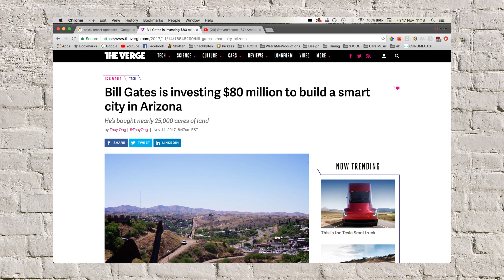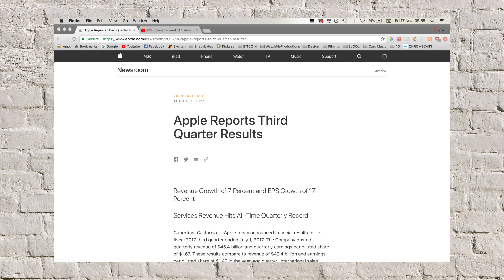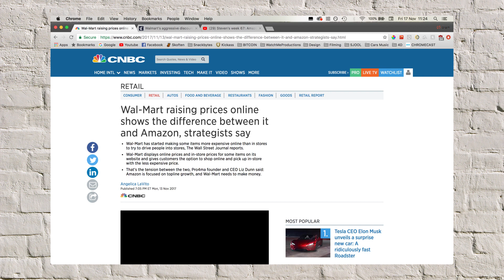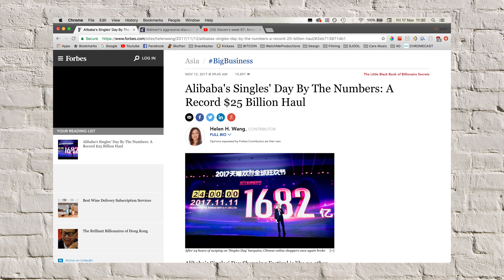Steven's week 68: Bill Gates creates the smartest city of the US and REAL driverless cars are here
Bill Gates bought a huge piece of land in Arizone to create one of the smartest cities on the planet: only driverless cars, new style schools, automated processes...
Next to that, there was big news from Waymo, a Google division. They started rolling out a FULL driverless car taxi service. In these cars, there are no human drivers anymore in the car to control it. So, this is the real beginning of full autonomous vehicles.
And of course, many more items. Enjoy this new episode!